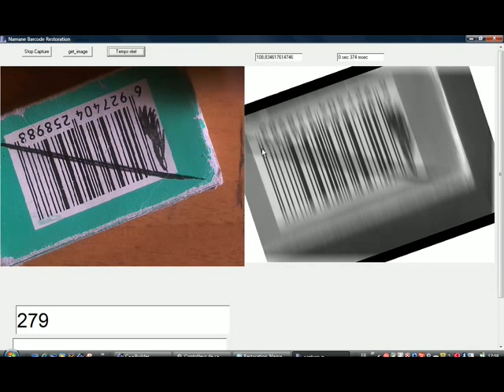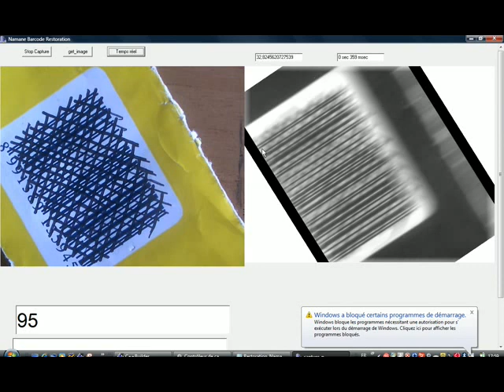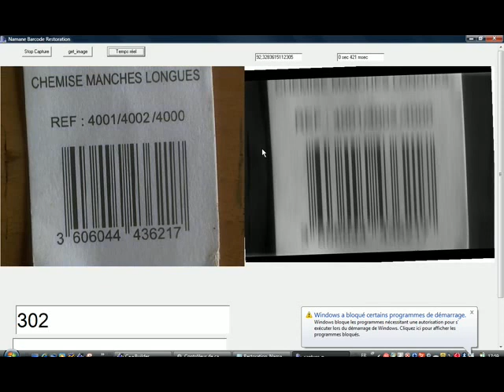WCE / ICSIE'12 Barcode Restoration using directional filtering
The video shows the application of real time restoration of degraded 1D barcode using webcam. The degraded barcode could be at any direction from 0 to 180 degrees..